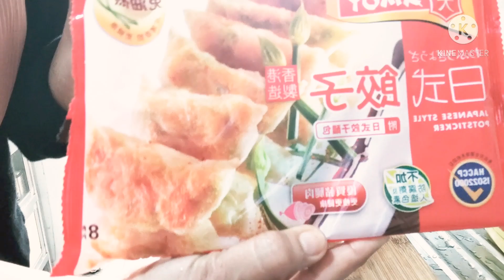My Simple Lunch || Chinese Dumplings and Oatmeal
This chinese dumplings was so yummy and delicious match with Oatmeal i enjoy eating..give a thumbs up guy's thanks to all